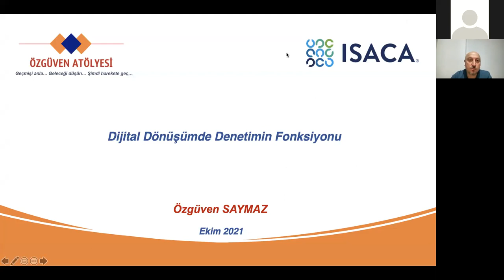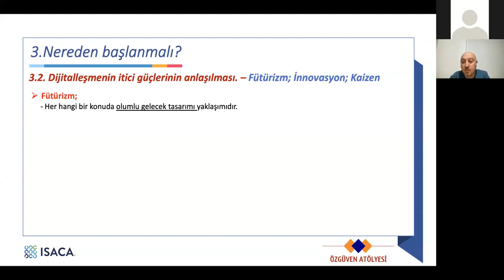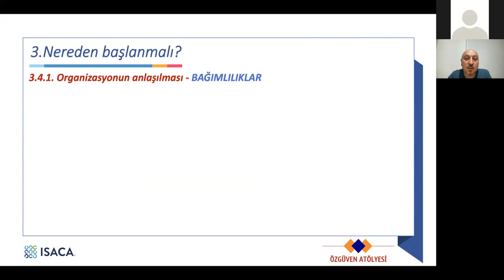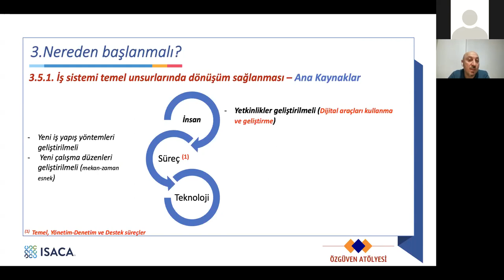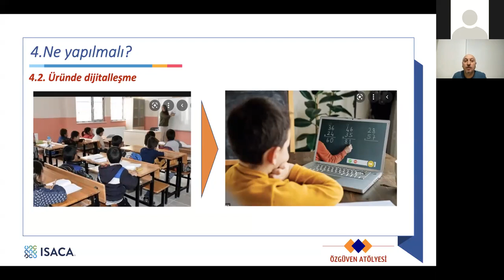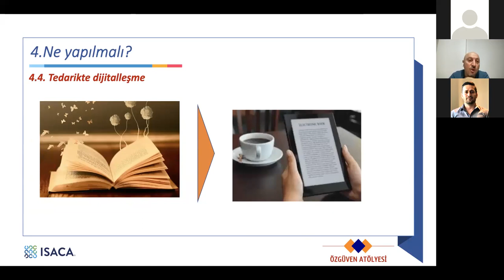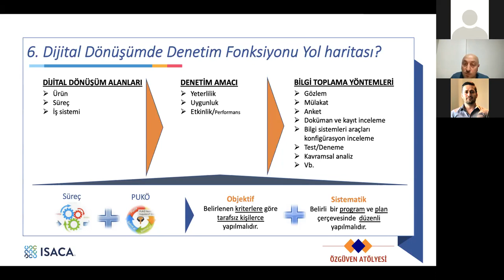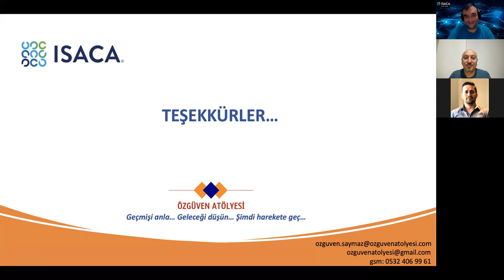ISACA Istanbul Event: Dijital Dönüşüm ve Denetimin Rolü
Etkinlik Hakkında

Bu etkinlikte, Dijital dönüşümün ne olduğu, şirketlerde uçtan uca dijital dönüşümün sağlanması için yapılması gerekenler örneklere anlatılacaktır. Bununla birlikte, yapılan bir dijital dönüşümün yeterlilik, uygunluk ve etkinlik yönünden incelenmesi ile denetim fonksiyonunun bu sürece olan katma değeri ve üst seviye yol haritası belirtilecektir.

Etkinlikte değinilecek konular:

1.Denetim nedir?
·      Yeterlilik, Uygunluk, Etkinlik
·      Sistematiklik, Objektiflik
·      Bilgi toplama yöntemleri, bilgilerin güvenilirliği
·      Denetim amacı
2.Dijitalleşme nedir?
·      Dijitalleşmenin «sosyo-psikolojik» itici güçlerinin anlaşılması
·      Dijitalleşmenin itici güçlerinin anlaşılması. – Fütürizm; İnnovasyon; Kaizen
·      Dijitalleşme için temel bilgi seti araçları – Soru Sorma/Amaç-Hedef-KPI/PUKÖ/Süreç-Sistem/Risk
3.Nereden başlanmalı?
·      Organizasyonun anlaşılması – BAĞIMLILIKLAR
·      Organizasyonun anlaşılması – ÇALIŞMA YÖNTEMİ
·      İş sistemi temel unsurlarında dönüşüm sağlanması – Ana Kaynaklar
·      İş sistemi temel unsurlarında dönüşüm sağlanması – Ana adımlar
4.Ne yapılmalı?
·      Talepte dijitalleşme
·      Üründe dijitalleşme
·      Üretimde dijitalleşme
·      Tedarikte dijitalleşme
·      Sunumda dijitalleşme
·      Uçtan uca iş Sistemini dijitalleştirme
5.Dijital Dönüşümün Başarı kriterleri?
6. Dijital Dönüşümde Denetim Fonksiyonu Ana Yol haritası?